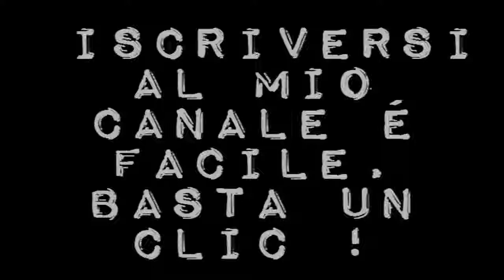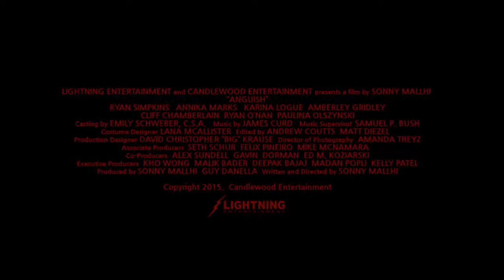Angoscia, di Sonny Mallhi (USA 2015), trailer Italia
Un film di Sonny Mallhi.  Con Ryan Simpkins, Annika Marks, Karina Logue, Cliff Chamberlain, Amberley Gridley, Ryan O'Nan, Paulina Olszynski, Anu Bhatt. Uscita giovedì 3 agosto 2017. Distribuzione Twelve Entertainment.
Il scivolamente in un tunnel popolato di ombre e di incubi, di vera e propria angoscia.